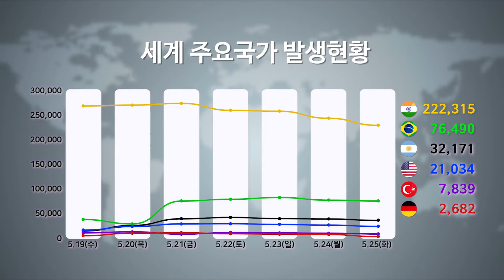[5.26 아침 PICK] 국내외 코로나 동향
25일 미국 21,034명, 브라질 76,490명, 독일 2,682명의 신규 확진자가 나왔습니다. 브라질에서 인도발 변이 바이러스 감염 의심 사례가 잇따라 보고되면서 보건당국이 긴급대응에 나섰습니다.

25일 0시 기준 누적 확진자는 136,983명, 신규 확진자는 516명이며, 지역발생 확진자 중 비수도권 비중이 40%대로 올라섰고 방역당국의 관리가 어려운 확진자 개별접촉 감염 비율도 47%에 달했습니다.

코로나19 백신 1차 접종자는 하루 새 71,292명이 늘어 총 3,864,784명으로 집계됐습니다.

정부가 한미 정상회담에서 합의된 한미 글로벌 백신 파트너십의 실무 논의를 위해 양국의 공무원과 민간 전문가로 구성된, 전문가 그룹을 설치하기로 했습니다.

국내에서 백신을 두 차례 접종한 후에 확진되는 이른바 ‘돌파 감염’ 사례가 총 4건 확인됐습니다. 역학조사 결과 4명 가운데 2명은 14일이 지나기 전에 바이러스에 노출된 것으로 추정돼 백신의 효과와는 관련이 적은 것으로 파악됩니다.

우한 바이러스연구소에서 코로나19 바이러스가 유출됐을 가능성을 둘러싼 논란이 미국에서 다시 가열되고 있습니다. 미국 행정부는 기원에 대한 결론을 내기에 충분한 정보가 없다며 자료와 독립적인 조사가 필요하다고 강조했습니다.